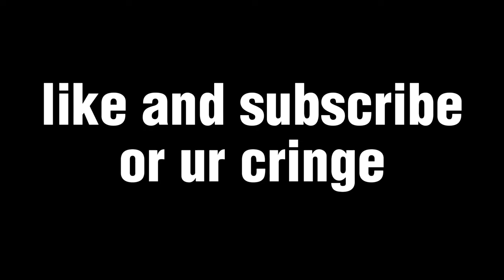MORE FREE STUFF? (Wuthering Waves NO PULL)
Kuro Games is cooking dishes Hoyoverse could never stomach to eat